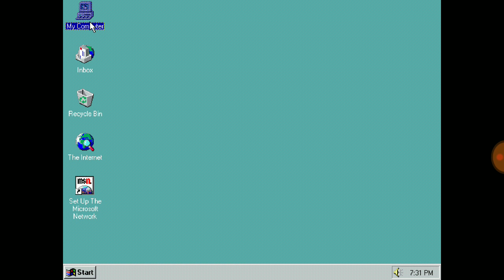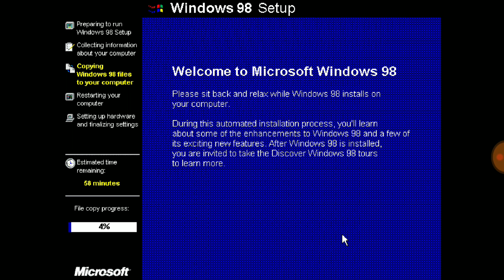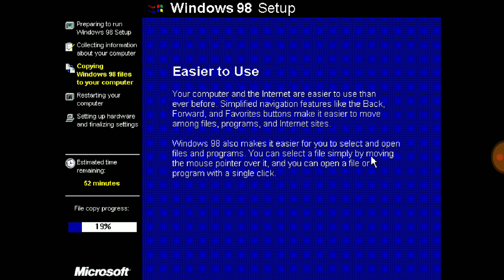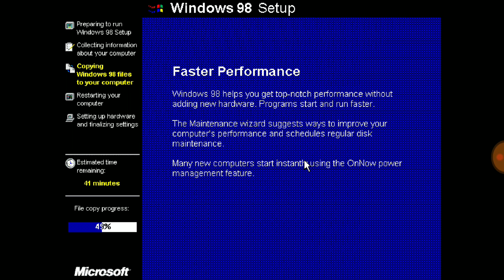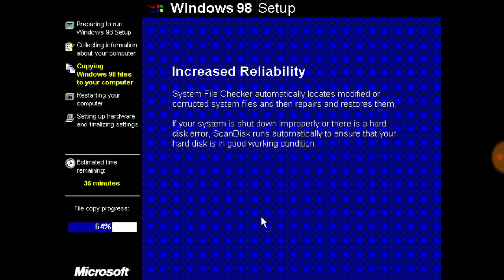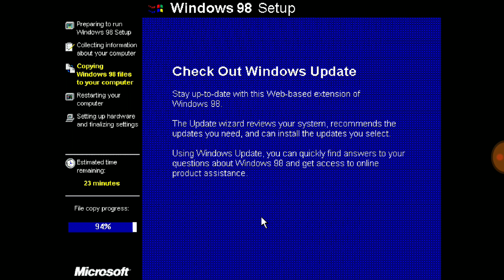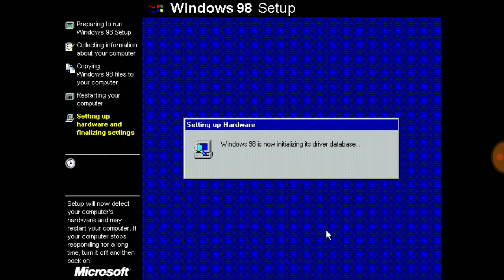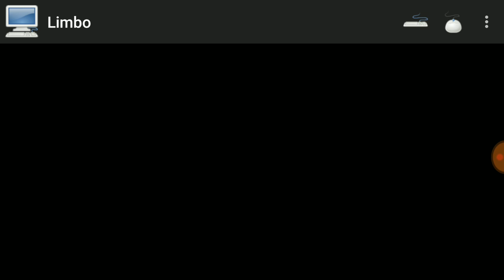INSTALLING WINDOWS 98 ON AN OLD MACHINE.WHAT HAPPENS NEXT??? THE HOW TO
Hey There This is How To And Today I am Going To Install Windows 98 on An Old Machine.